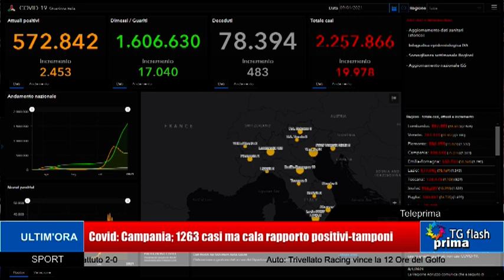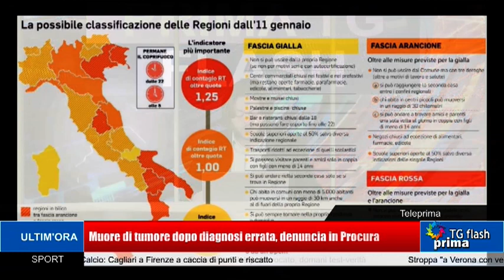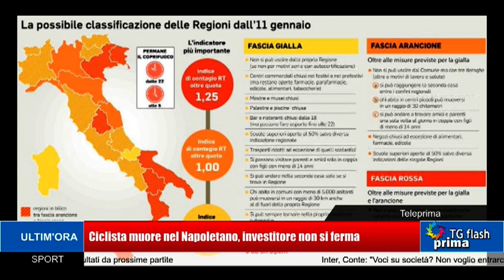TG Prima Flash Ore 11:00 (10-01-2021)